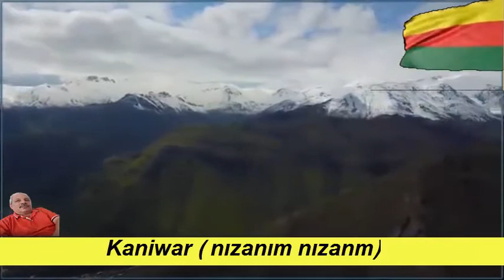Kaniwar ) nızanım nızanm )